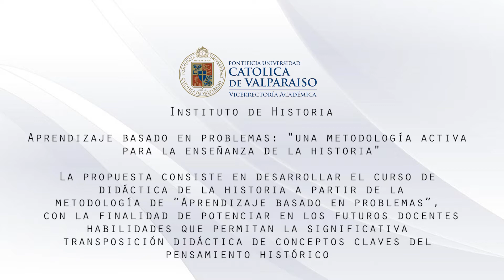Aprendizaje basado en problemas: una metodología activa para la enseñanza de la historia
Proyecto de Mejoramiento e Innovación de la Docencia Universitaria 2015, denominado “Aprendizaje basado en problemas: una metodología activa para la enseñanza de la historia", e implementado por el Instituto de Historia.

La Unidad de Mejoramiento de la Docencia Universitaria pertenece a la Vicerrectoría Académica de la Pontificia Universidad Católica de Valparaíso, Chile.